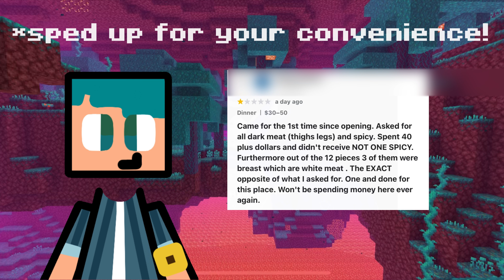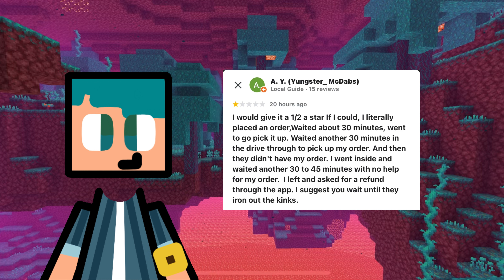The Popeyes Outrage!